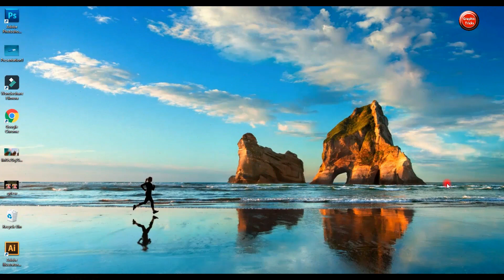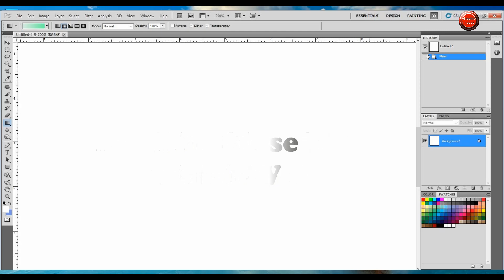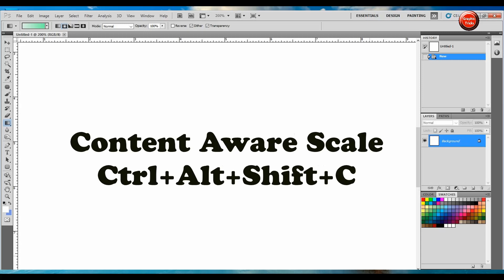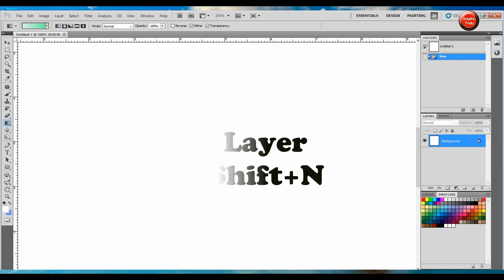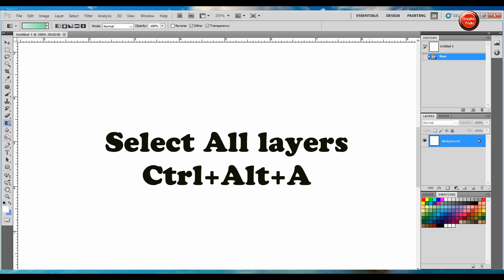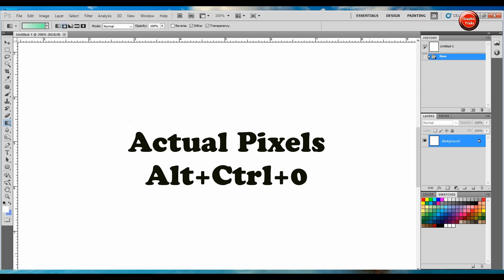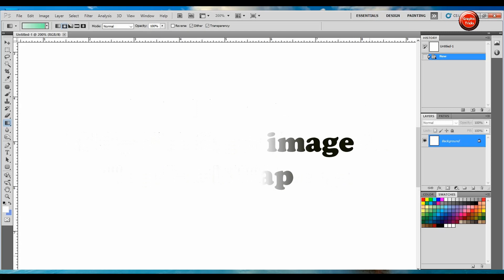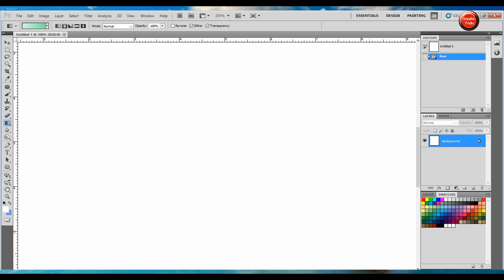Photoshop shortcuts keys tutorial advance 50+part 1 Hindi Urdu || 2020 shortcuts keys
In this video you"ll learn All amazing photoshop shortcuts which used on daily bases, watch this video until end this is a value able tutorial don't miss it.
photoshop shortcut keys cs6?
photoshop short course?